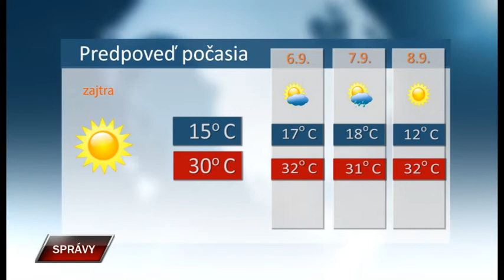Spravy 4 9 2019